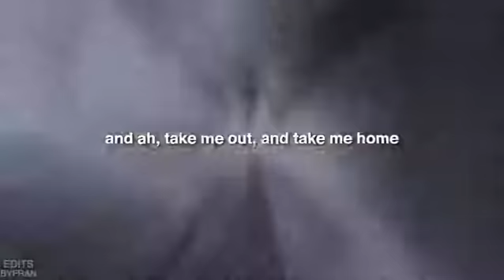13 Reasons Why - Justin & Jessica Edit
fandom: 13 reasons why
couple: justin foley & jessica davis
actors: brandon flynn & alisha boe